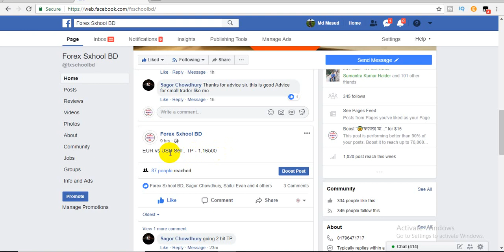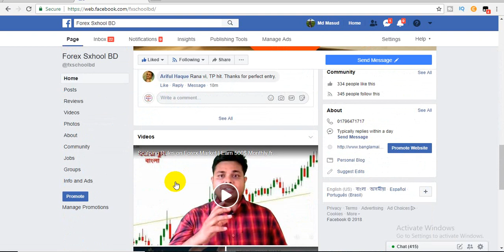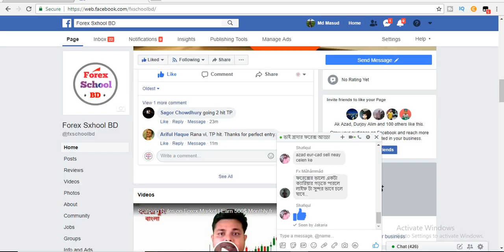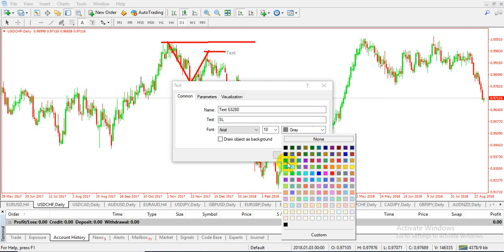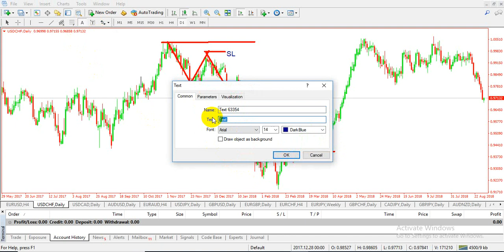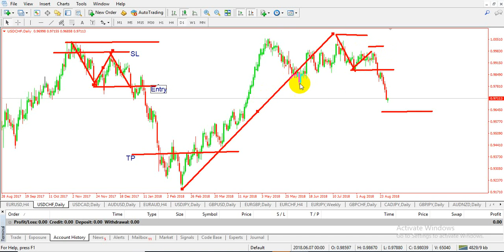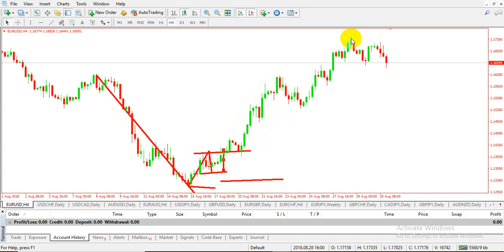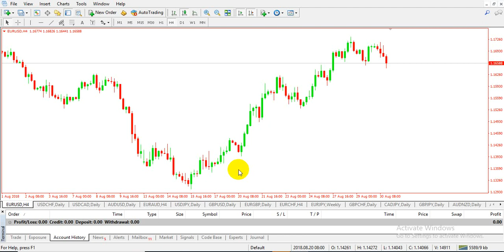Most Power full Forex trading Strategy | Samantha Strategy for Forex Trader | Forex School BD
Most Power full Forex trading Strategy | Samantha Strategy for Forex Trader. Samantha Strategy Bangla Tutorial.

ফরেক্স স্কুল বাংলা

নতুন কিছু শিখি - নতুন কিছু করি। Forex School BD
এখানে আপনি পাবেন শুধুমাত্র ফরেক্স রিলেটেড সব ধরনের টিউটোরিয়াল। যত আলোচনা সব কিছুই ফরেক্স নিয়ে। আমরা একেবারে প্রথম থেকেই শুরু করেছি। একজন নতুন ফরেক্স ট্রেডার এর শুরু করতে যা প্রয়জন তা সবকিছুই এখানে পাবেন। আর ভিডিও গুলি ভালো লাগলে লাইক কনেন্ট করবেন। ধন্যবাদ সবাইকে

Broker Link

Learn something new - do something new. Forex School BD
Here you will find all kinds of tutorials on forex only. All the talk about Forex We started from the very beginning. You can find everything you need to start a new Forex Trader. And like to enjoy the video like this. thanks to everyone